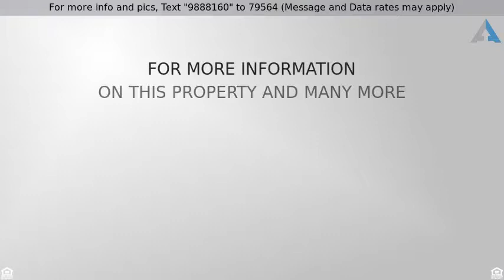Priced at $489,900 - 331 E PASADENA AVE, Phoenix, AZ 85012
Welcome Home!

This charming Windsor Square home has a terrific foot print & split floor plan perfect for a family. Prime for a full remodel or live in it and make improvements along the way. Recent upgrades (made after seller bought) make the home turn key and ready to go without necessary and immediate needed repairs and upgrades. Home has an Oversized lot to build your backyard paradise and all of this in arguably one of the most sought after historic districts in Midtown Central Phx. This quaint neighborhood was rated Money Magazine's USA Top 10 Best Big City Neighborhood! ''Hey there.. where do you live?... Oh, me? Nowhere special. Only in one of the top ten best neighborhoods in the country according to Money Magazine.'' A 5 minute walk to dozens of valley hot spots. What else could you want?!